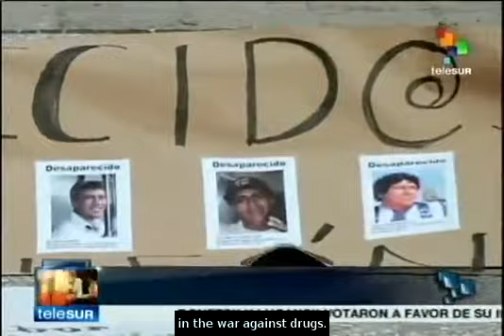Mexican mothers demand answers on missing children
Hundreds of mothers protested in Mexico City to demand the return of their missing children. They demanded answers on their missing loved ones and called for attention to victims of organized crime. Official numbers indicate 26,000 dead in the last 6 years. A thousand people die every month in Mexico due to violence. teleSUR